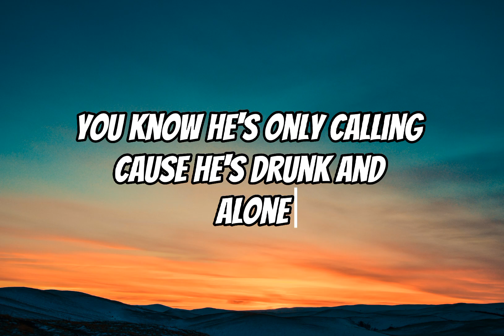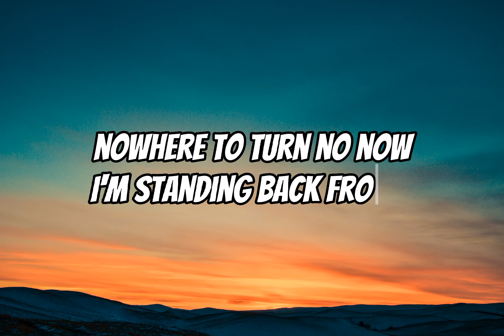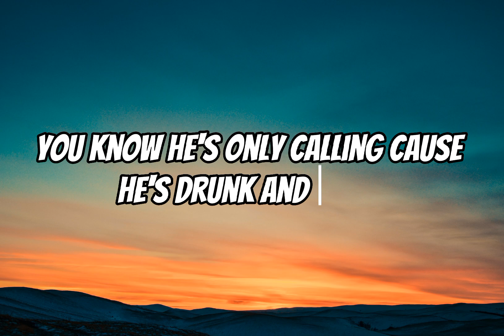New Rules by Dua Lipa (lyrics)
lile